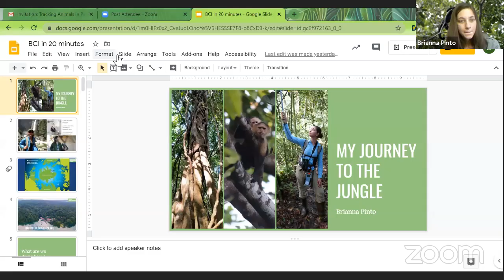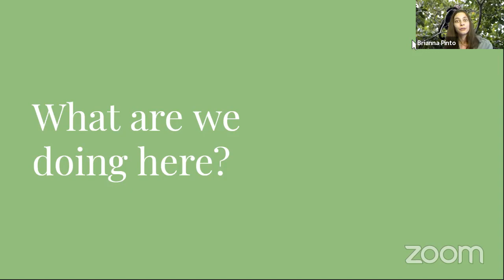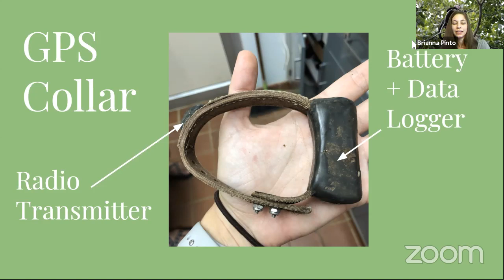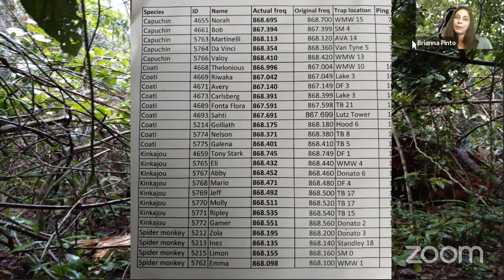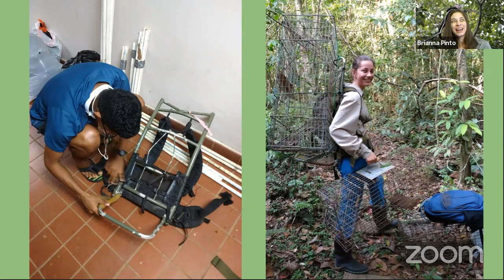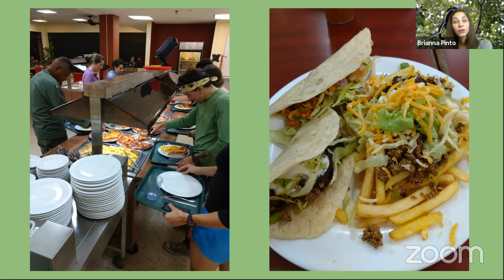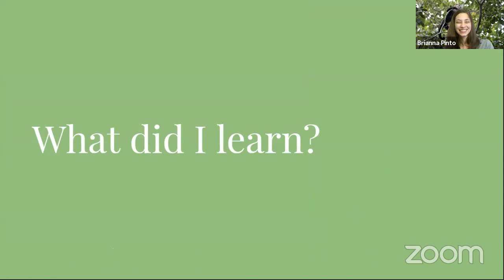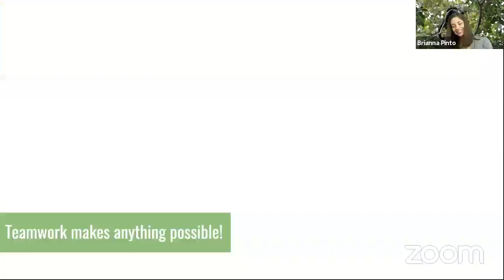Open Virtual Exchange: Tracking Animals in Panama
Join Reach the World all-star traveler and Fulbright Scholar Brianna Pinto as she discusses her experiences tracking animals that live on an island in the middle of the Panama Canal! Go on a journey alongside Brianna by exploring her virtual exchange articles, and then join her LIVE to ask her your questions!